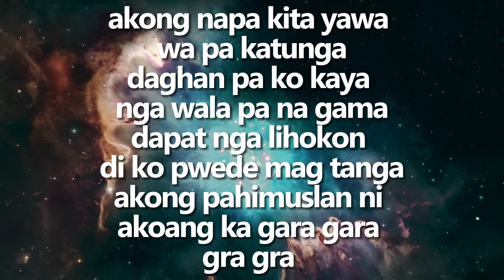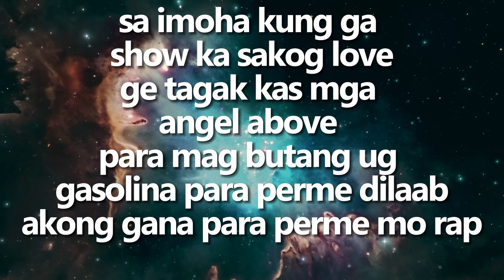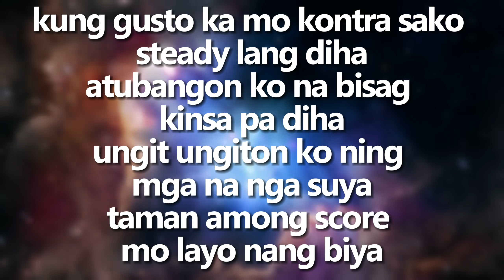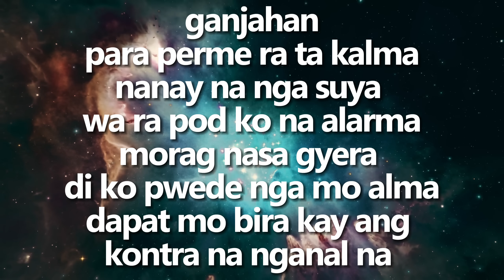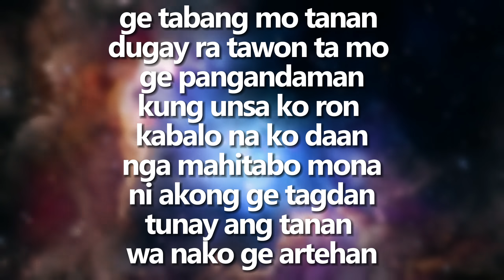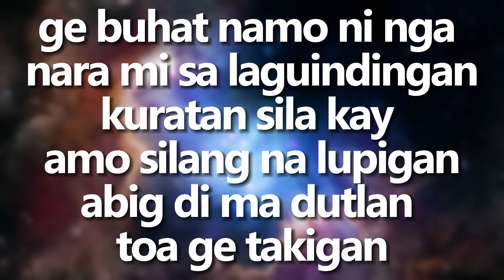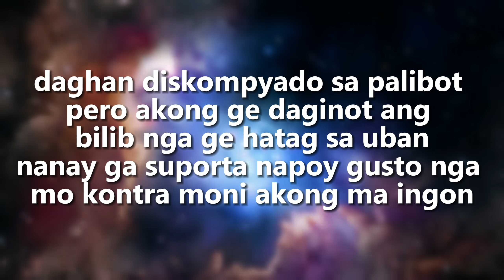TABANG MO TANAN (Official Lyrics Video)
Written & Performed by D-GARS & XCN
Voice Actor - Zhar Jhayson G. Sabaña
Produced, mixed, and mastered by Makii Beats